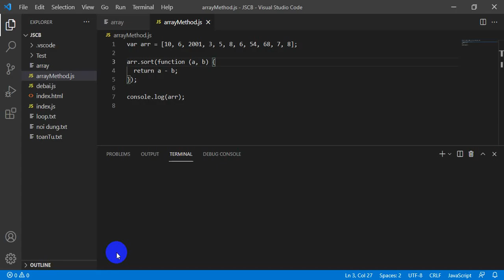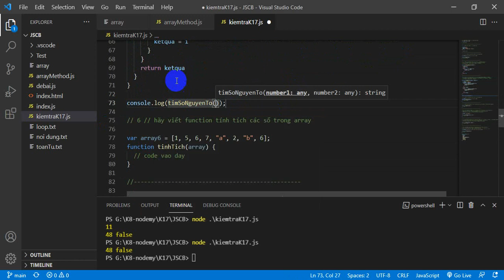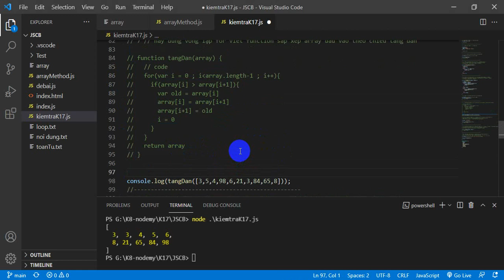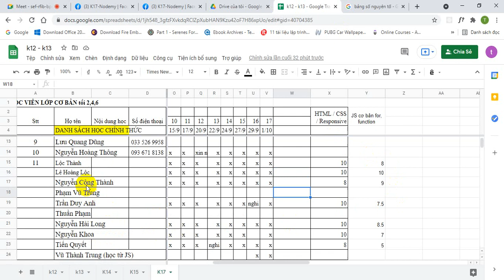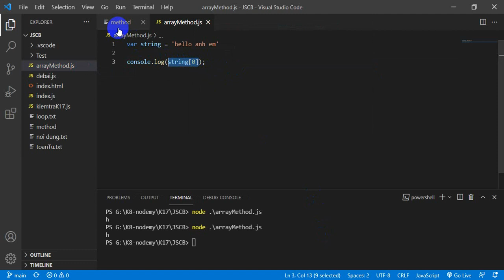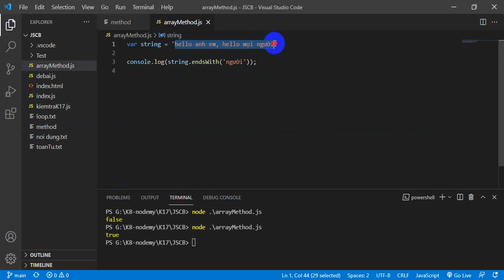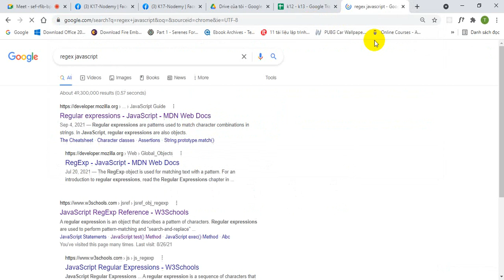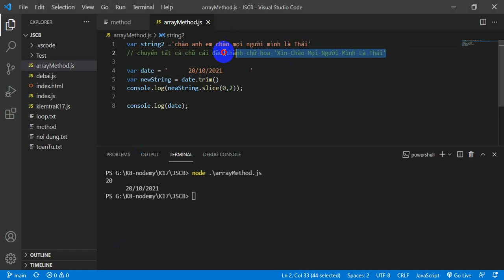K17 string method